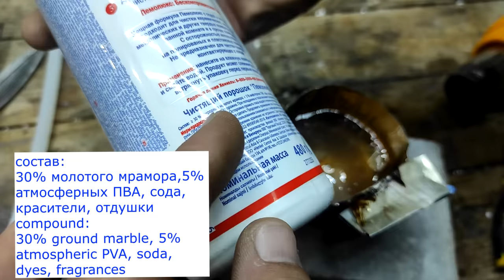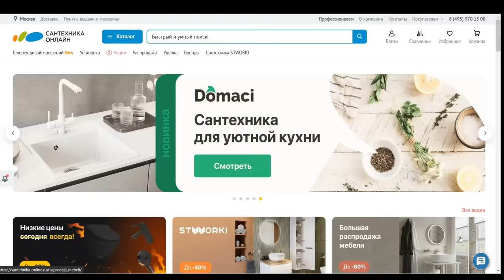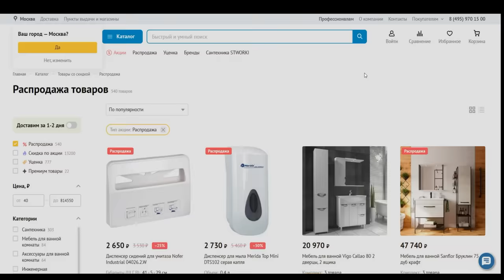Мало кто знает о таком применении клеевых стержней! Отличная идея своими руками!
ХИТРОСТИ мастеров и полезные приспособления!! А ты и не знал!! Полезные советы и идеи своими руками!
Реклама «ИП Белов Сергей Александрович»